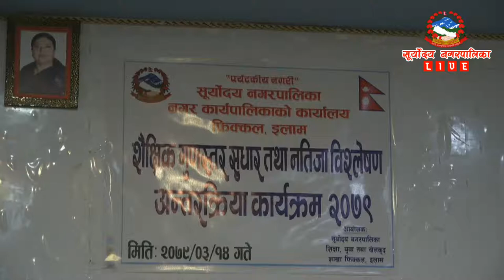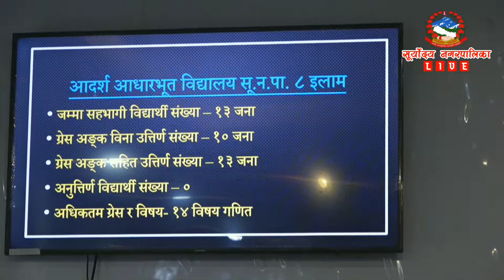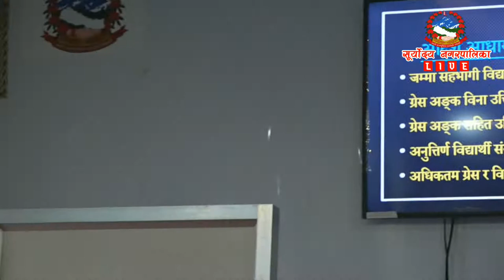शै‌‌‌क्षिक गुणस्तर सुधार तथा नतिजा विश्लेषण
शै‌‌‌क्षिक गुणस्तर सुधार तथा नतिजा विश्लेषण अन्तक्रिया कार्यक्रम २०७९